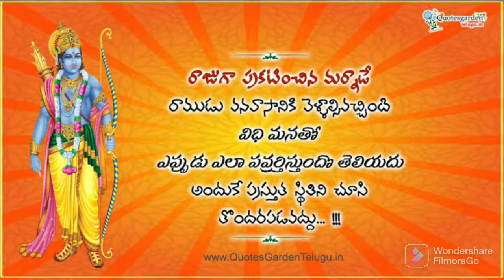best quotes from Ramayana in telugu